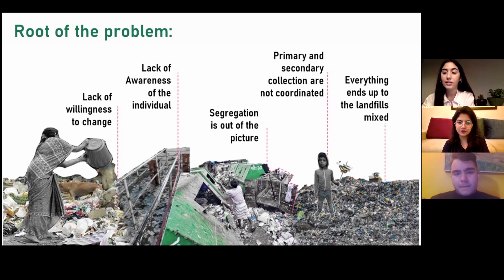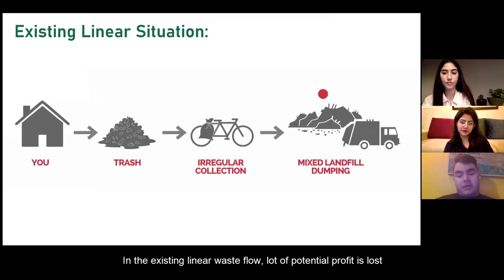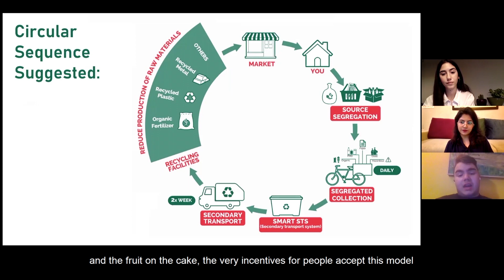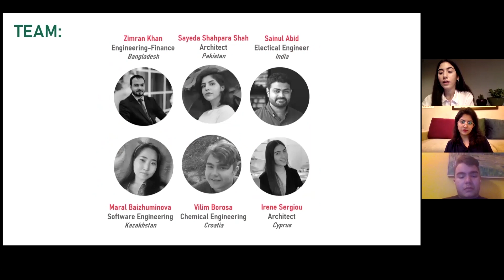ASEFSU23 Hackathon: Bangladesh Team 1 Pitch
The 23rd ASEF Summer University (ASEFSU23) is an interdisciplinary Hackathon journey on “Liveable Cities for a Sustainable Future” for Asian and European students & young professionals. Implemented as a virtual programme between September and November 2021, this project connects young hackers, designers, innovators, urban planners and SDG experts to collaborate & develop urban solutions in three of the most populated countries in ASEM: Bangladesh, India & Pakistan.

Bangladesh Team 1 worked to find a solution for the challenge "Creating Clean Cities: Tackling Waste Management in Dhaka"

Loved their idea? Vote for this team for the Audience Choice Award